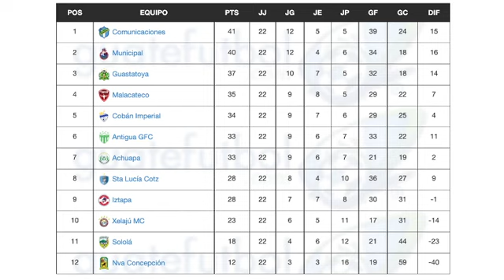Cremas - Sta Lucía, Rojos - Achuapa, Guasta - Antigua y Toros - Príncipes, las llaves de CUARTOS